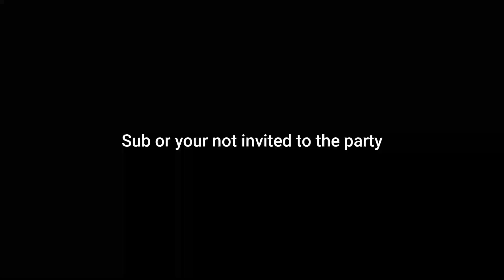Is this hell? - Pain Party